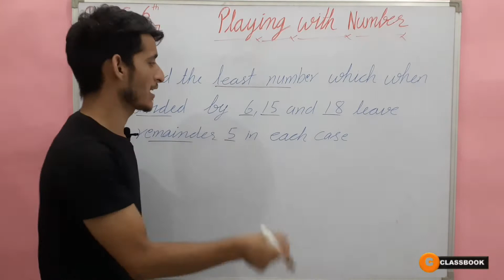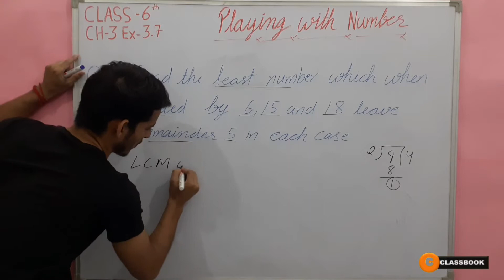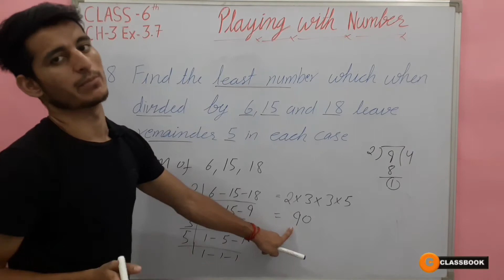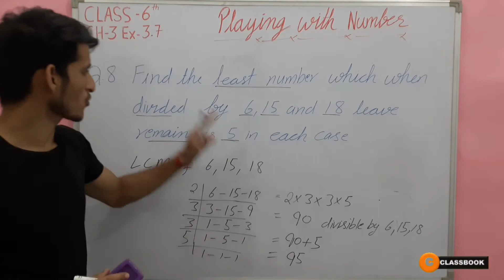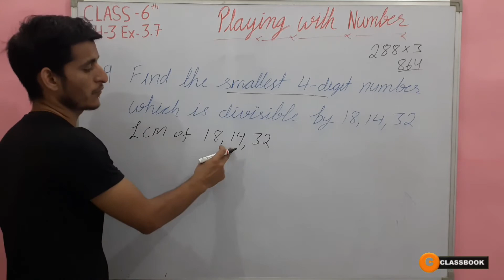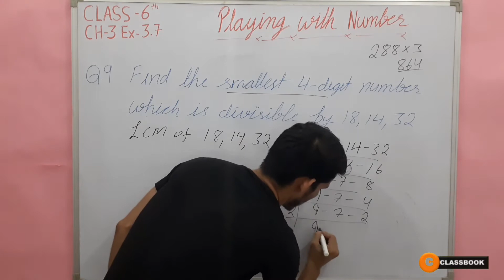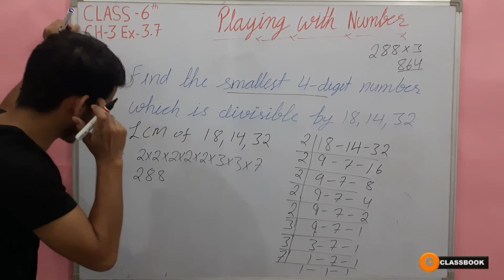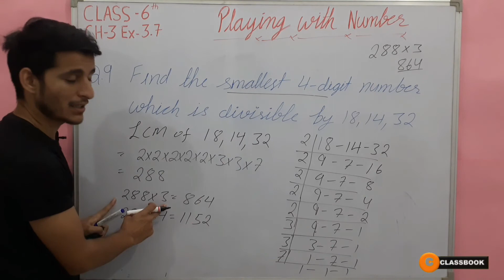Ex 3.7 Q 8 ,Q 9 | Class-6th | Playing With Numbers | MATHS Chapter 3